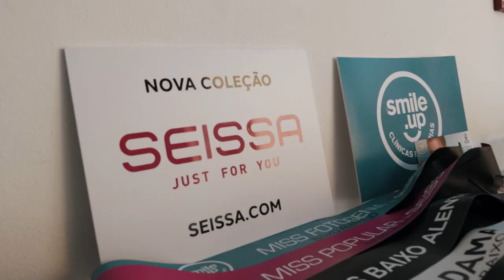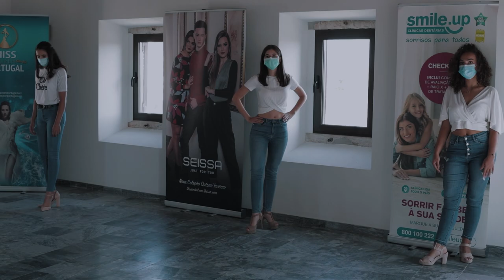CNB Portugal 2020 - 4º Episódio - Miss Baixo Alentejo 2020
O Concurso Nacional de Beleza realizou a seleção do Distrito de Beja no Eco Palacete Borralho Relógio, para eleger as finalistas do Distrito para o Miss Queen Portugal, Miss Teen Portugal e Mrs Portugal.
O Eco Palacete Borralho Relógio acolheu as jovens candidatas de todo o Distrito e foi o palco da eleição da Miss Baixo Alentejo, Miss Teen Baixo Alentejo e Mrs Baixo Alentejo. Edição e filmagem: Grupo Peixoto. Apoio: SEISSA, SMILE UP - Clinicas Dentárias e OPORENT. Produção: MISS QUEEN PORTUGAL / CNB PORTUGAL